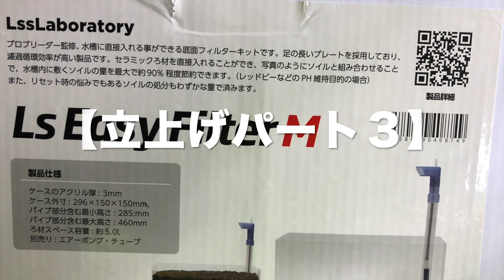【立上げパート３】立上げ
４月２日
立上げの続きです。

ローキーズ札幌店長の日常の様子。
出稼ぎ時の様子。
メンテナンス情報。新個体情報。